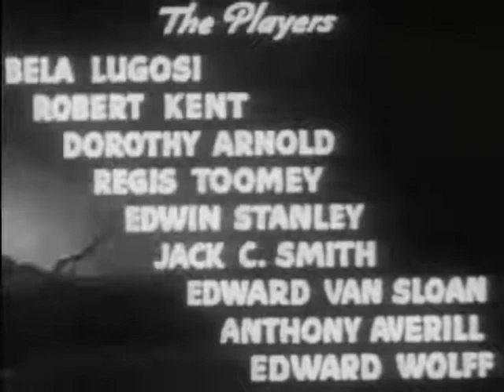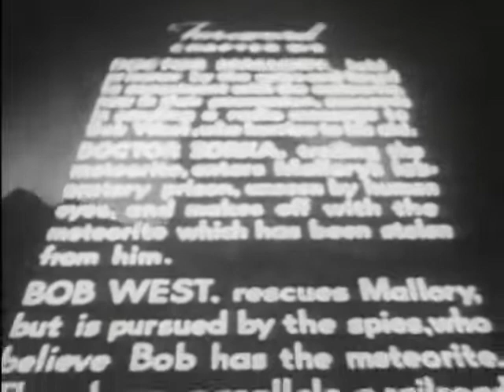The Phantom Creeps Chapter 06 The Iron Monster 1939 English